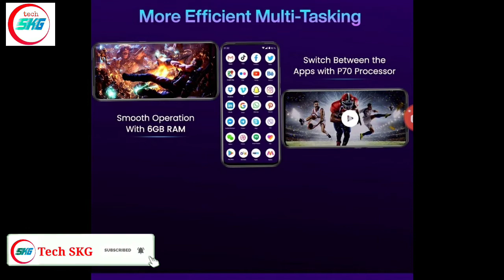Coolpad Cool 6 Launch Confirmed in India With Helio P70, 6GB+128GB ⚡ Specs, Features, Camera, Price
Coolpad Cool 6  48MP Camera, Pop Up Selfie | Coolpad Cool 6 Price , Spefication Launch Date Confirm

Coolpad india lauch New Phone Cooload Cool 6 On Amazon Full details   watch my videos ,
 48 Mp camera ,21 Mp front Pop up selfie Camera,
 mdediatek Helio P70  processor

Coolpad Cool 6  48MP Camera, Pop Up Selfie | Coolpad Cool 6 Price , Spefication Launch Date Confirm in india on Amazon